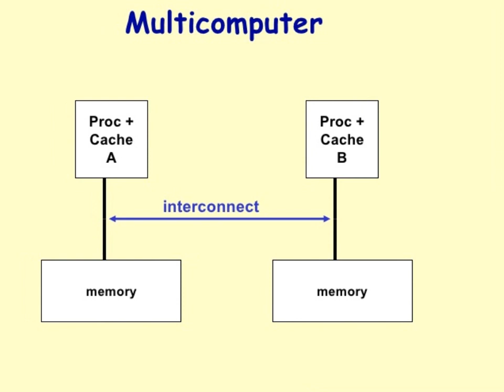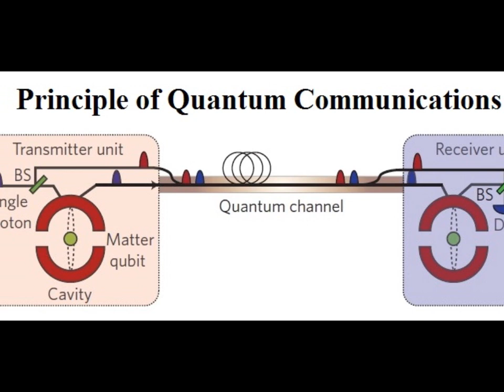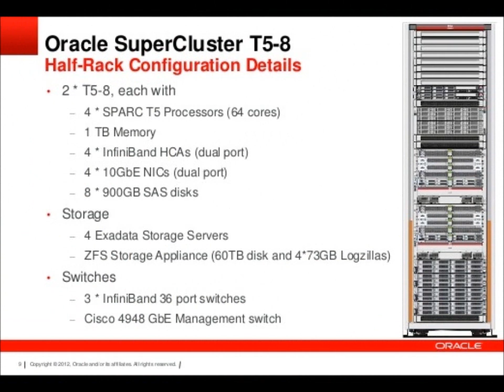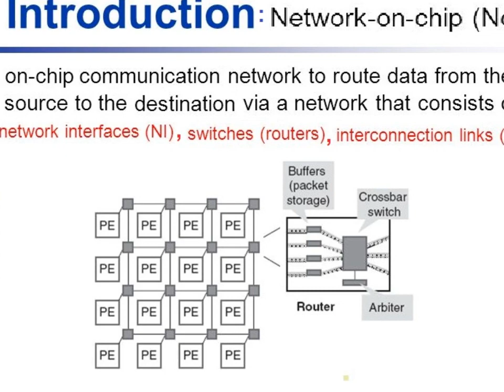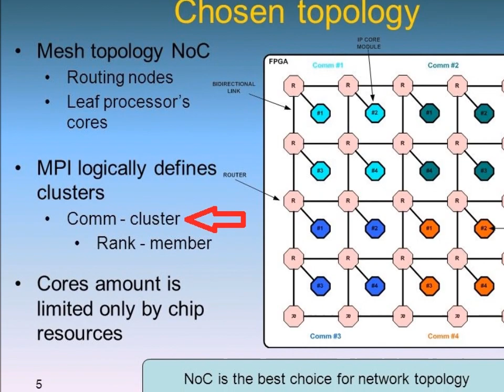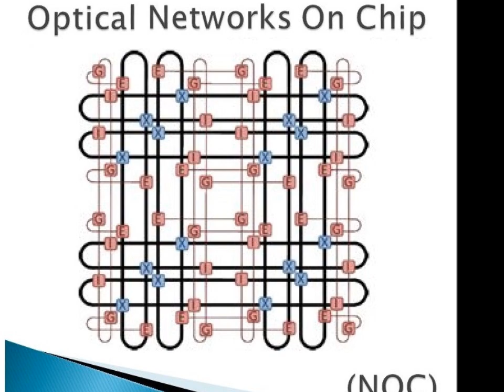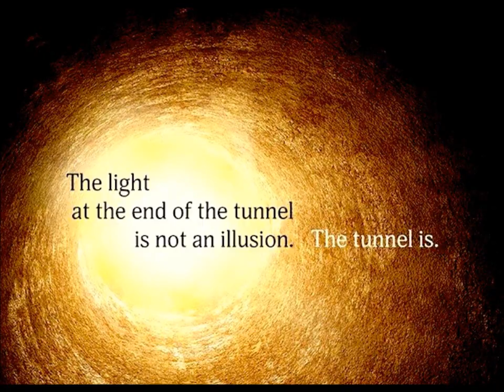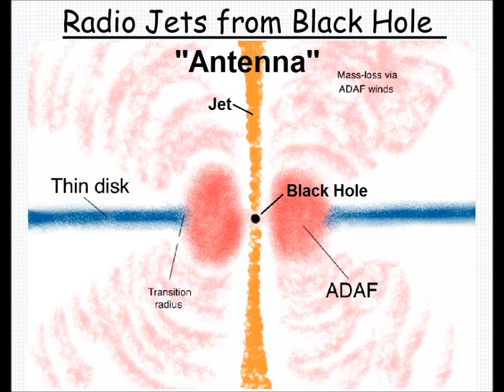ARE IS ANDROMEDA AND MILKY WAY GALAXY GALAXIES CONNECTED BY BLACK HOLES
The Universe is a Network on a Chip because black holes are computers and distributed throughout the Universe like a hybrid multicore network on chip device, that is an abstract mirror image of our Universe, with the universe's light hole network  playing its role as a photonic and optical network on Chip, including a transport network for the optical/photonic aura component of humans that we call auras and chakras Milky WAY AND ANDROMEDA AND OTHER GALAXIES ARE LIKELY CONNECTED BY BLACK HOLES